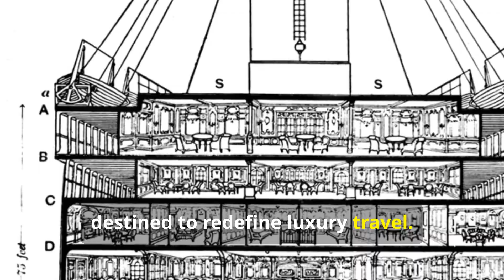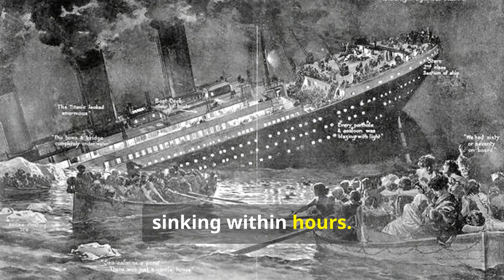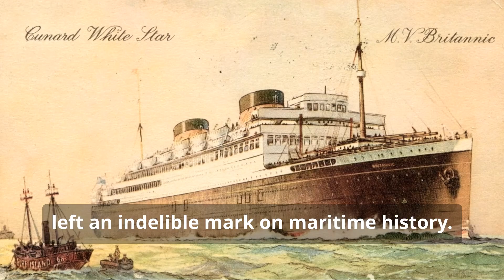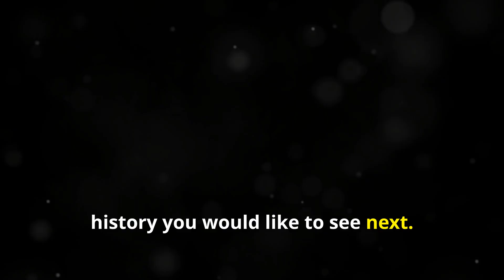The 3 Incredible Sister ships. Titanic, Britannic, Olympic.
The most luxurious passenger ships of their time. The Olympic clad liner sister ships Olympic (1911), Titanic (1912), and Britannic (1914